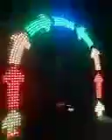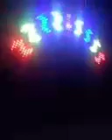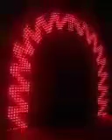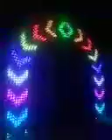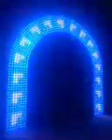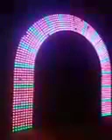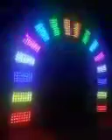Sahu light & sound tig 9937660523 8457891008